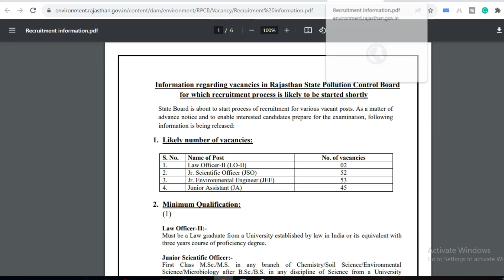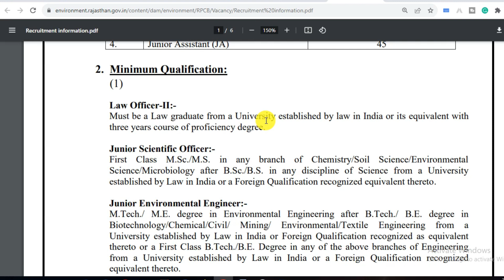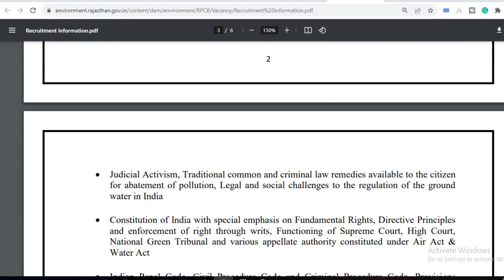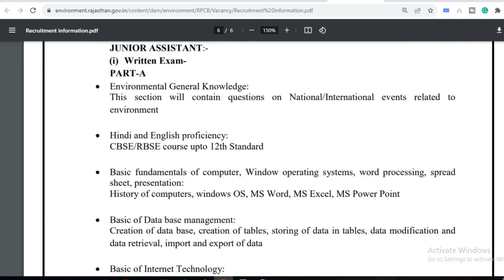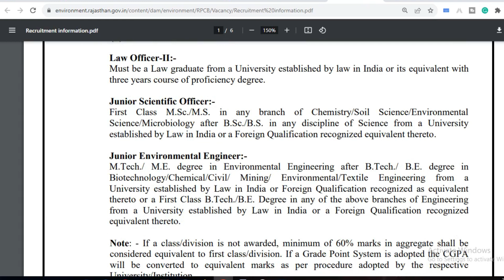LAW OFFICER VACANCY OUT || LEGAL JOBS FOR FRESHERS 2023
State Board is about to start process of recruitment for various vacant posts.
If you're passionate about education, law, and administration, make sure to watch this video and explore these fantastic career opportunities. Your dream job may be just a click away!